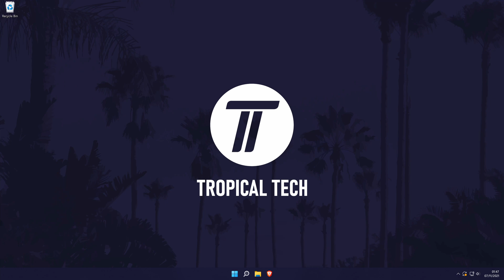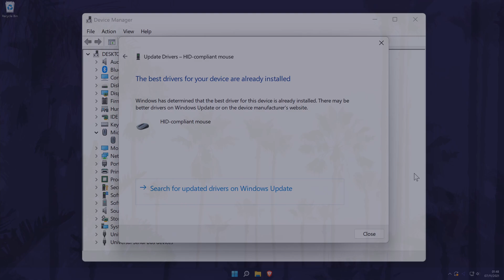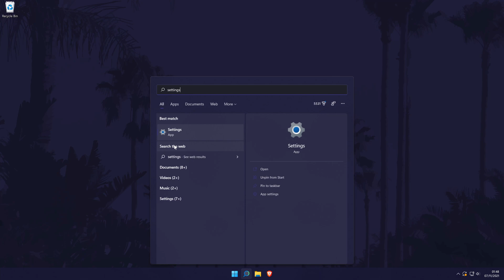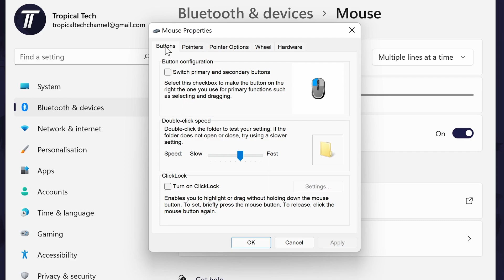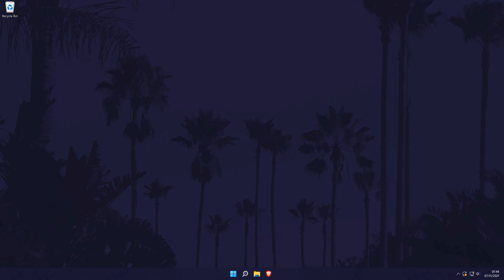How to Set up a Mouse on Windows 11 PC or Laptop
Want to know how to set up a mouse on a Windows 11 PC or laptop? This video will cover how to setup a mouse on Windows 11. You may want to know how to set up mouse on PC if you have just got a new mouse. We'll cover how to setup a mouse on PC, how to install mouse drivers, how to setup RGB lighting and customize the mouse settings. Hopefully today's video helps show you how to set up a mouse in Windows 11!